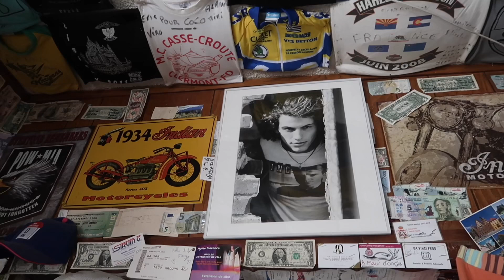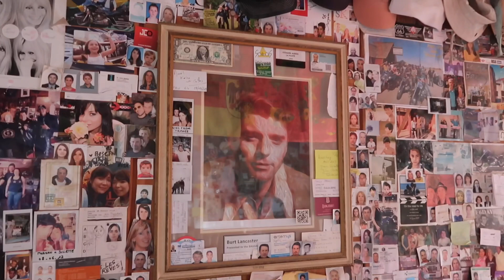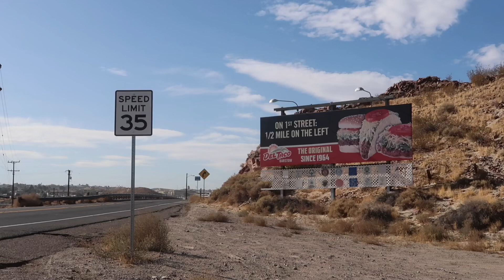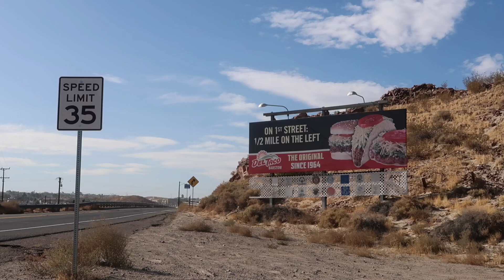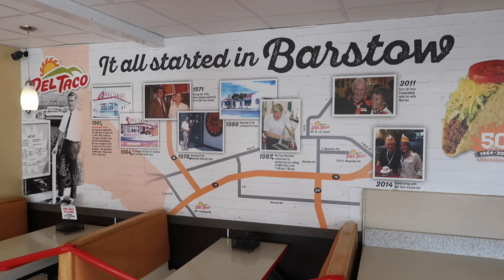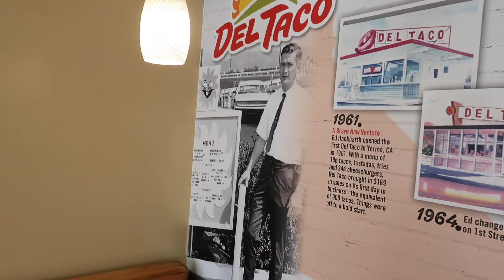First Del Taco & Eating at Original Barstow Location - Last Day of Fall 2020 Cross Country Road Trip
Final Day of Fall 2020 Cross Country Road Trip